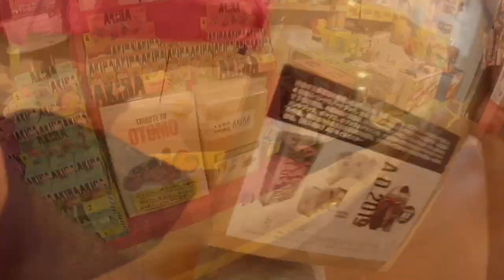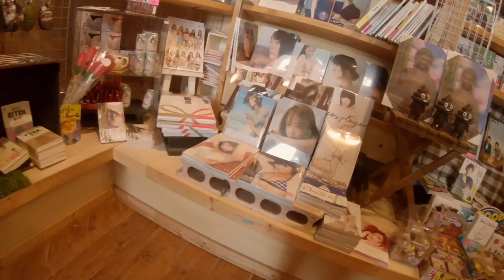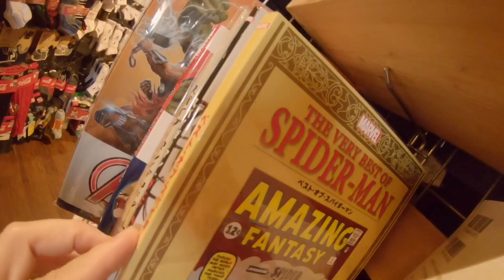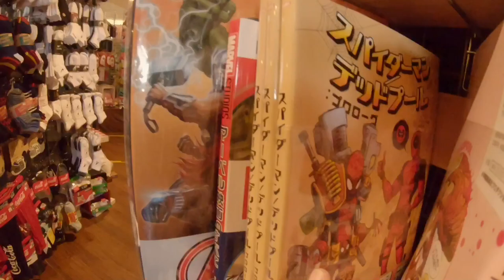Inside Japan Store Manga Anime Otaku Toys!Books!Guide!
Guide: Village Vanguard books,toys
Shinchan
Akira
Aliens
Poop
Rubber chicken
Venom
Carnage
Spiderman
Deadpool
Avengers
And more...